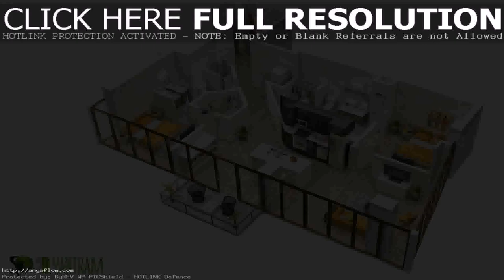House Plans With Design - Gif Maker DaddyGif.com (see description)